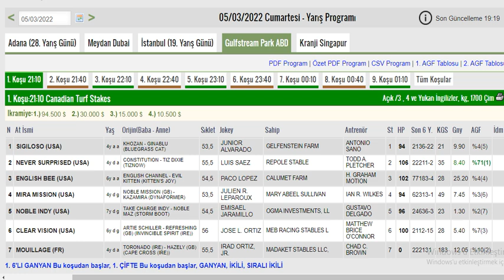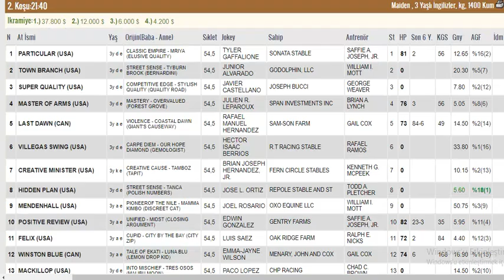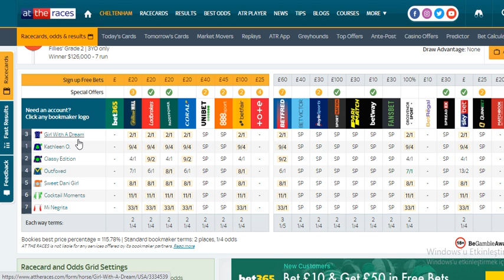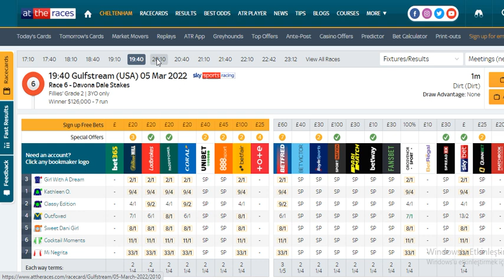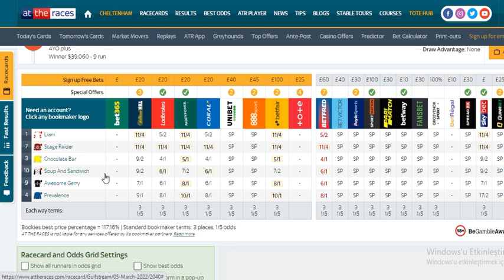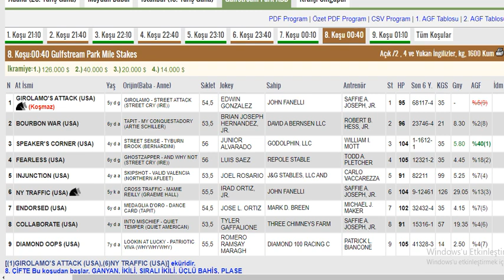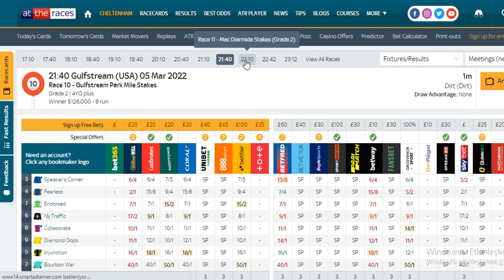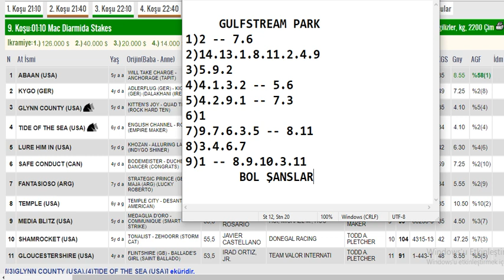5 Mart 2022 Gulfstream Park Amerika Altılı Ganyan Tahminleri Ve Analizleri